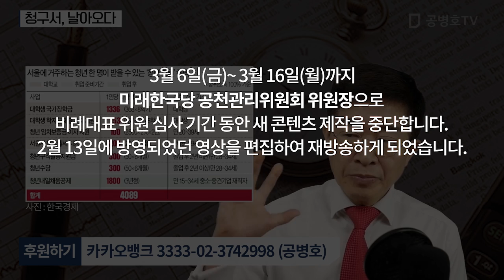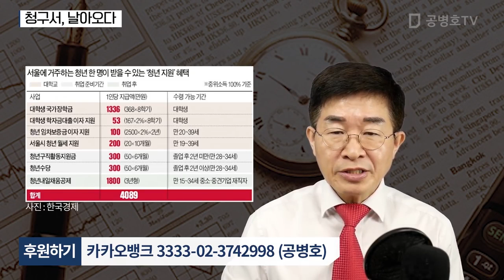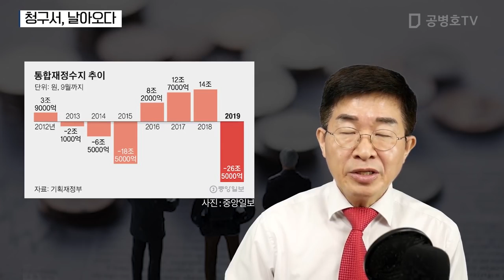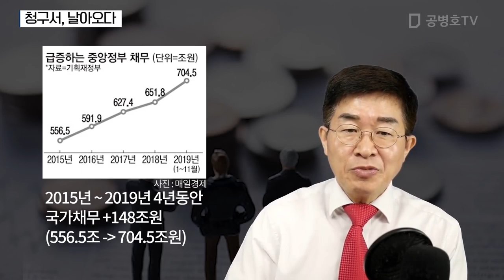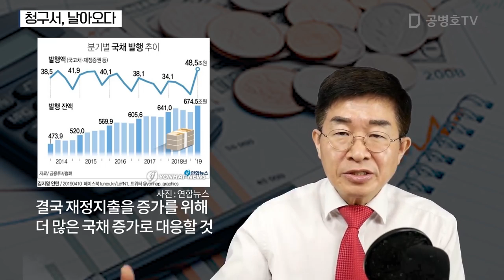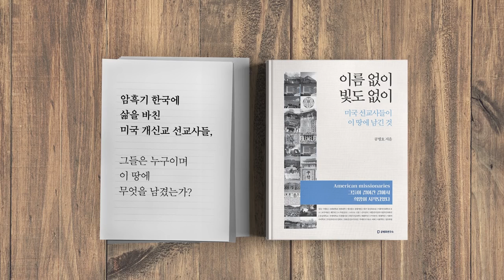청구서, 날아오다 [공병호TV]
청구서, 날아오다